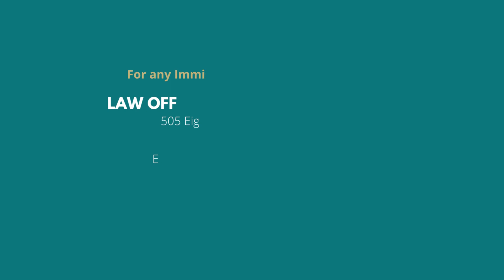What are H1-B RFEs related to the Wrong fee payment and ways to avoid them?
The calculation of the H1-B cap petition filling fee is generally confusing. The value can change based on the type of employer ( in terms of company size ), which can be one reason why USCIS can request an H1-B RFE. So it is better to take help from an immigration attorney. The RFE can also be asked if the cheque used for fee payment is typographic, so try to avoid that.